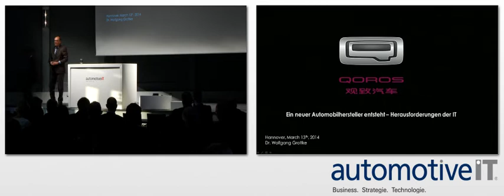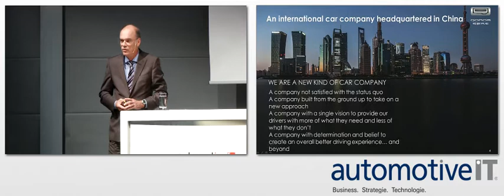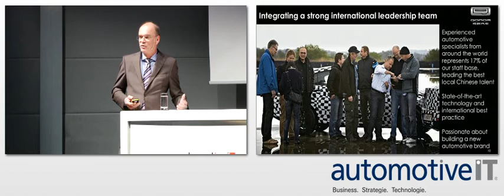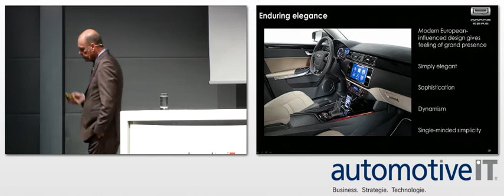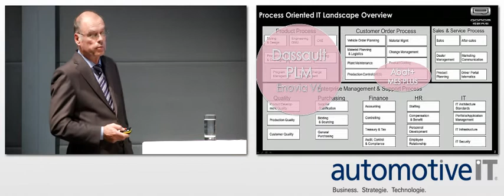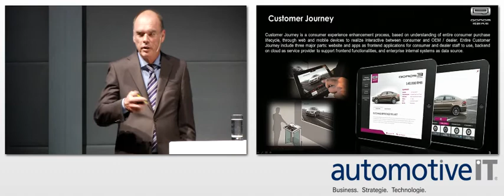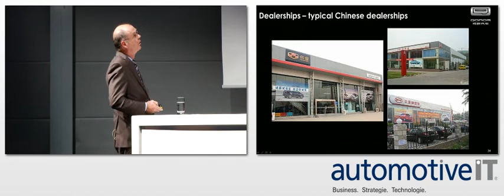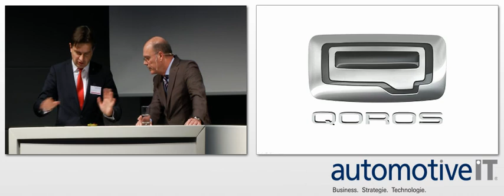automotiveIT Kongress 2014 - Wolfgang Grottke, CIO Qoros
Als letzter Sprecher des automotiveIT Kongress 2014 stellt CIO Wolfgang Grottke den chinesisch-israelischen Automobilhersteller Qoros vor. Grottke spricht unter anderem über die Entwicklung des Modells 3 Sedan, in deren Verlauf zahlreiche Testfahrten auf internationalen Strecken und Kundengespräche abgewickelt und evaluiert wurden. Der CIO skizziert zudem die Standortpolitik Qoros’, die unter anderem einen Designsitz in München, das Engineering in Graz, und die Produktion in Changshu umfasst. Grottke unterstreicht zudem die Relevanz von Connectivity-Angeboten insbesondere im chinesischen Markt, der im Durchschnitt über deutlich jüngere Neuwagenkäufer verfüge als dessen europäisches Pendant. Innerhalb der IT-Landschaft im eigenen Unternehmen habe man, so Grottke, vor allem auf Best-in-Class Lösungen mit wenig Individualentwicklung gesetzt. Zum Einsatz kämen somit etwa Anwendungen von Dassault Systèmes in den Bereichen PLM und Entwicklung, SAP-Systeme, sowie eine MES-Lösung von abat+. Grottke skizziert zudem die Kundenansprache im Rahmen einer „Customer Journey“, die eine einheitliche Kommunikation vom Erstkontakt bis hin zur Kaufabwicklung gewährleisten soll. Besonderes Augenmerk sei hierbei auch auf die Mobil- und Cloudtauglichkeit entsprechender Lösungen und Systeme, sowie eine einheitliche Markenidentität innerhalb der Vertriebsstandorte gelegt worden. Über das Infotainmentmodul der Qoros-Fahrzeuge solle es Kunden möglich werden, auch innerhalb unterer Ausstattungsklassen Angebote im Bereich Navigation oder Kontaktkanäle zum Service des OEM zu nutzen. Mit den Worten „Wir werden auch nach Europa und Deutschland kommen, zunächst gilt unser Augenmerk allerdings China“, schließt Grottke seinen Vortrag ab.